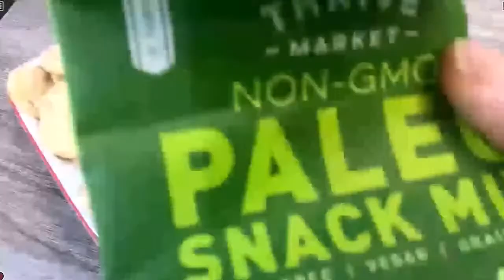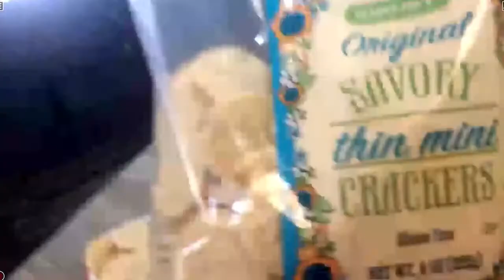Let's Talk All the Things with Rachael & Shannon Ep 2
Watch as Shannon Penrod and Rachel Bird show you how to make fun, simple and healthy Holiday treats! You won't want to miss this episode!

Link Tree

IHeartRadio.com